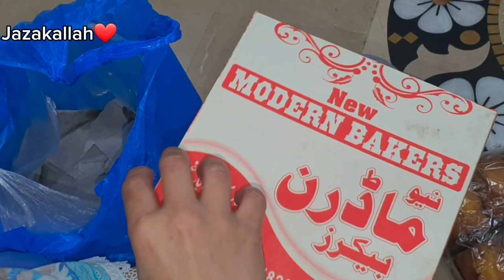Ya Kashmir sa kya aya mera lia? | Dawat vlog | Ayesha's Cook and Vlog ❤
Some tags:
punjab lifestyle punjab countryside
natural rural life cooking up village life vlog
punjab village life
malayalam
Pakistan most beautiful village India beautiful village
tour
village girl daily life vlog
Village working vlog village lifestyle videos
new punjabi family Pakistani punjabi girl vlogvlogs
punjabi happy punjabi videos Pakistani punjabi
culture
Punjabi village culture
punjab lifestyle Punjabi mini vlog